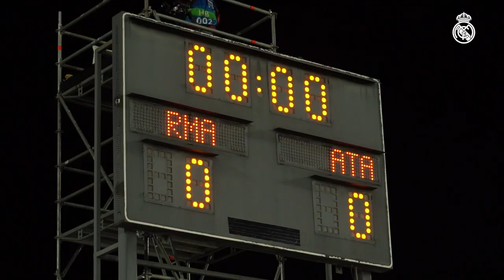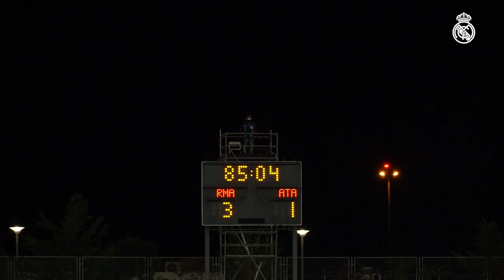💫 To the Champions League quarter-finals! | Real Madrid 3-1 Atalanta | BTS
Real Madrid progressed to the quarter-finals of the 2020/21 UEFA Champions League thanks to a convincing 4-1 aggregate victory over Serie A side Atalanta. Carrying a 0-1 first-leg away victory into the return at the Alfredo di Stéfano Stadium, Zinedine Zidane’s men started brightly and took a 1-0 lead into the break thanks to Karim Benzema’s opener. Captain Sergio Ramos doubled the lead on the night from the penalty spot after Vinicius Jr. was fouled inside the box before Marco Asensio secured progression after the visitors had pulled a goal back. Midfield maestro Luka Modric played a starring role and won the man-of-the-match.

0:20 Activation session
0:52 Players heading to the Alfredo Di Stéfano
1:33 Warm-up
2:35 Shooting practice
3:19 Champions League anthem
3:35 Benzema's goal
3:54 Sergio Ramos' penalty
4:18 Marco Asensio's goal
4:31 Modrić post-match